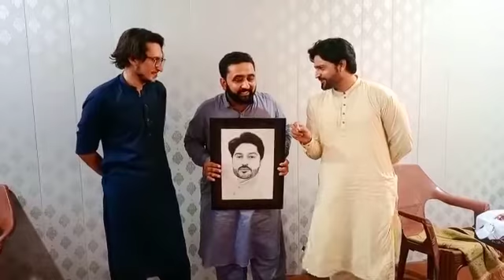adnan ishak pktv sketch